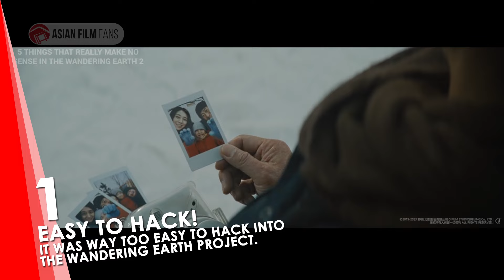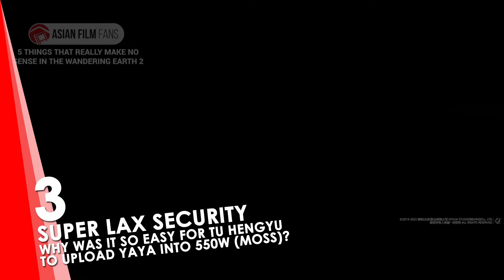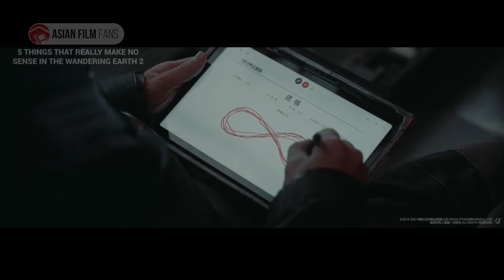5 Things That Really Make No Sense In THE WANDERING EARTH 2 (China 2023) 流浪地球2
For all the awesome things in The Wandering Earth 2, there was quite a lot of stuff that make no sense, did it?

Director Frant Gwo
Starring Wu Jing, Andy Lau
Original Title 流浪地球2
Alternative Title The Wandering Earth Ⅱ

AFF Link